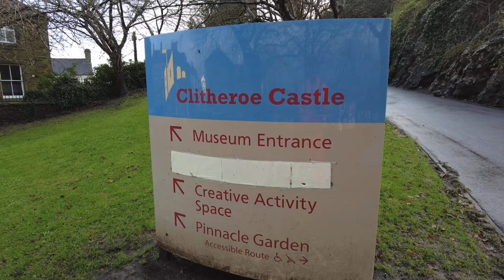STEALTH CAR CAMPING IN A COUNCIL ESTATE!